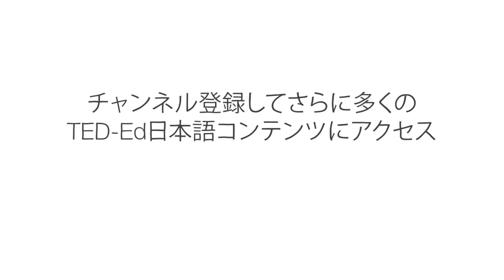橋のなぞなぞが解けますか？ - アレックス・ジェンドラー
遠い山奥の研究所にインターンとして赴いたのは、あまり良いアイディアではなかったかもしれません。髑髏のシンボルがついたレバーを引っ張ったのも、あまり賢い選択ではなかったのでしょう。でも、今は後悔している暇はありません。なぜなら、ミュータントゾンビが目の前に迫っているからです。数学の力を駆使して、ゾンビがやってくる前に橋を渡りきって、仲間たちを救うことはできるでしょうか？ アレックス・ジェンドラーが謎を解き明かします。

Alex Gendler によるレッスン、 Outis  監督。